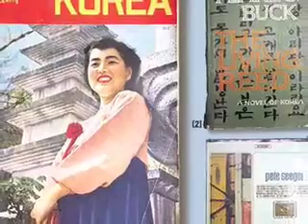단소CD경기도아리랑 danso arirang(CD)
this's from CD danso is good vl.1. for your(and my) self-learning. first of all they never use the lowest hole of danso for Korean folks. using only 3 holes and the other(on the back). "sol"=covering all holes except the lowest. "la"=2 holes on front + back hole. "do"=1 hole + back hole. "le"=only back hole. "mi"=open all the holes. same for the 2nd octarve, except "mi"=2nd hole + back hole. and the 3rd octarve "sol"=1st&3rd holes + back hole.

sol~~la sol'la(a~~ri rang) do~~le do'le(a~~ri ran'g) mi le'mi'le do'la'sol(a ra ri'yo), la sol'la(no lyrics), do~~le'do'le(a~~ri'ran'g) mi le'do'la'sol'la(ko^gae^lor^) do~~le do do(no~~mo gan da)...

2nd.sol~~~2nd.sol(na~~~l)~2nd.sol'2nd.la'2nd.sol mi le do'le(bo ri^go^) mi le'mi do la'sol(ka shi'nun nim) la sol'la~(n ), do~~le do le(shim~~ri do) mi^le do'la sol'la(mot^ka^ so) do~~le do do~~(bal~~byoeng nan da~~)

repeat.

i'm practicing it myself and will post it later. there're many regional versions of Arirang throughout the Korean peninsula. also many versions for the each Arirangs. but i believe this's the standard of the most popular Gyoengi-do Arirang(Seoul province Arirang). danso is very good for starting the korean music. every korean pupils play it at school at the age of 6 these days(since around 2002). we can try Daegeum, Piri, Gayageum or whatever you like after mastering korean sense with Danso. it's just like tin-whistle of the Irish music!